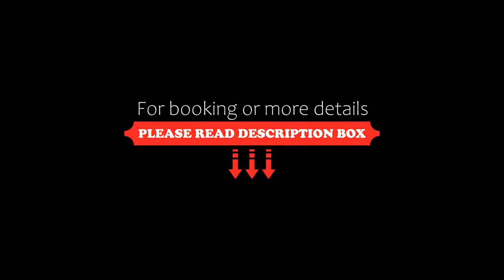Prime City Resort Hotel, Angeles, Philippines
About Property:
You're eligible for a Genius discount at Prime City Resort Hotel! To save at this property, all you have to do is sign in.
Situated in Angeles, 5 km from Diosdado Macapagal International Airport, Prime City Resort Hotel offers luxurious accommodation with free WiFi access and private parking facilities.
All rooms are fitted with a flat-screen cable TV, wardrobe and a minibar. Each room also features a private bathroom with shower facilities, a bidet and free toiletries.
Guests can...
Property Type: Hotel
Address: Valdez Street, Josefa Subdivision, Malabanias, Pampanga, 2009 Angeles, Philippines
Searching For
1. Prime City Resort Hotel - Angeles - Philippines
2. Prime City Resort Hotel - Angeles - Philippines Address
3. Prime City Resort Hotel - Angeles - Philippines Rooms
4. Prime City Resort Hotel - Angeles - Philippines Amenities
5. Prime City Resort Hotel - Angeles - Philippines Offers and Deals
Audio Credit:
Track Title: Blank Slate
Artist: VYEN